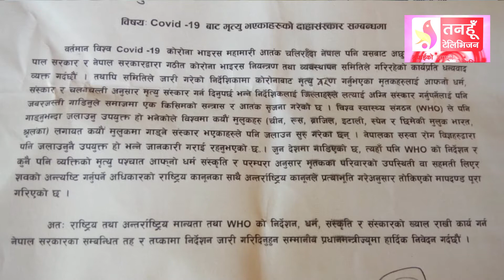कोभिड १९ का कारण मृत्युवरण गरेकालाई आफ्नो धर्म संस्कृति अनुसार मृत्यु संस्कार गर्न दिनुपर्ने माग